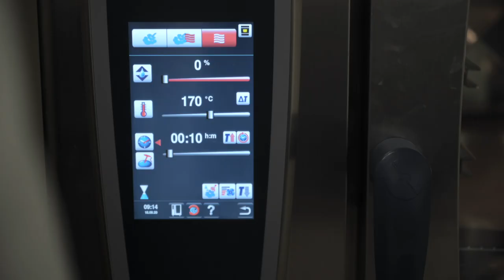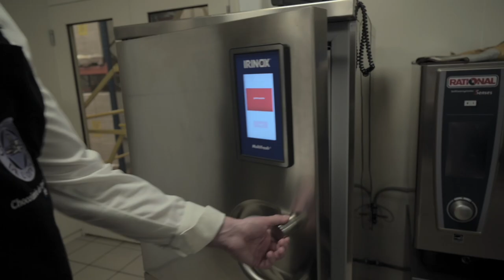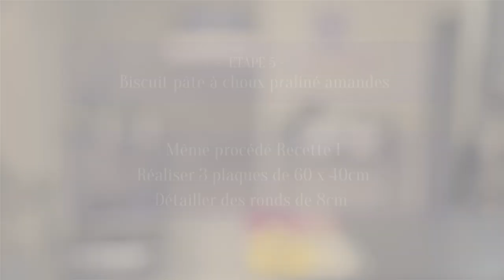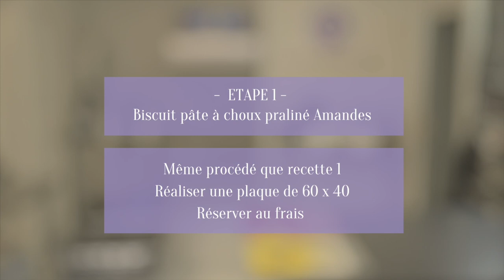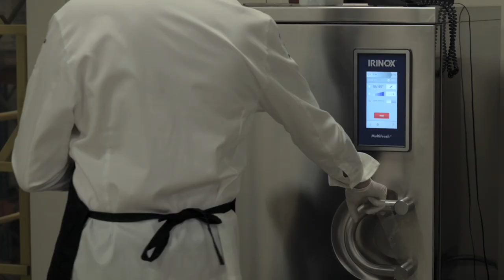Recettes de pâtisseries de Noël avec Jean-Thomas Schneider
Jean-Thomas Schneider est un Chef français triplement récompensé :
🎖️ Meilleur Ouvrier de France 2019
🎖️ Champion du Monde Glacerie 2018
🎖️ Champion du Monde Pâtisserie 2017

Il a imaginé pour Chocolaterie de l'Opéra®, trois recettes sur le thème de Noël.
Elles sont toutes déclinables en dessert à l'assiette et en entremets glaciers.

Pour réaliser ces recettes, il utilise nos chocolats de couverture :
🍫 Chocolat noir Deltora 70% - Origine PANAMA